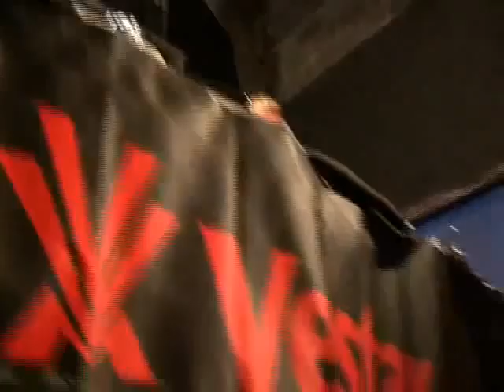Drome digital 2010 Vestax vid